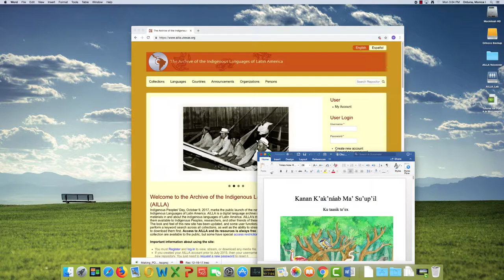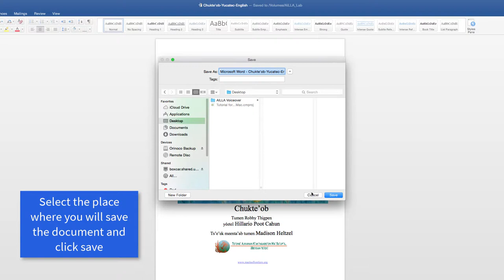Making PDF/A Documents in MacOS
Here is an approach to creating archive-ready PDF/A documents from a Microsoft Word document (Office 2011 for Mac) using the Mac OS 10.10.5 (Yosemite). It requires that you have some version of Adobe Acrobat Pro installed on your computer. The approach involves saving your document as a PDF/A using your printing icon option in Word.

This option may not be available on your system, depending on your operating system and what software you have installed.

This material is based upon work supported by the National Science Foundation under Grant Number BCS-1653380. Any opinions, findings, and conclusions or recommendations expressed in this material are those of the author(s) and do not necessarily reflect the views of the National Science Foundation.